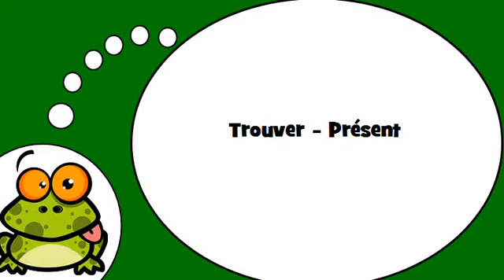Khanhom rean barang # Trouver Présent